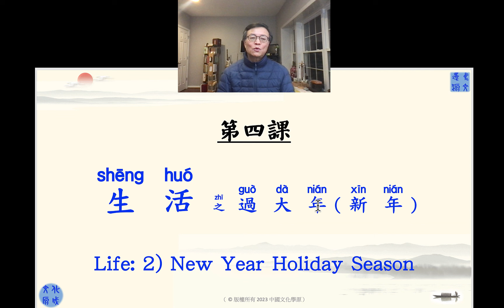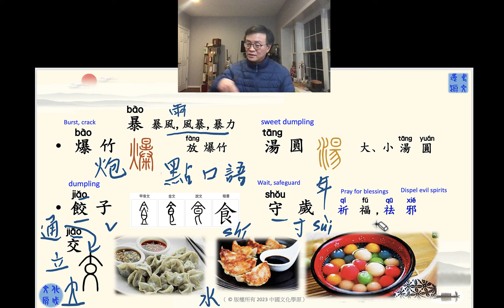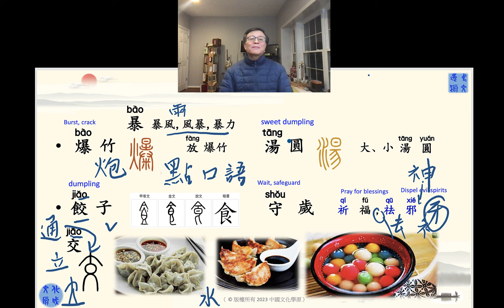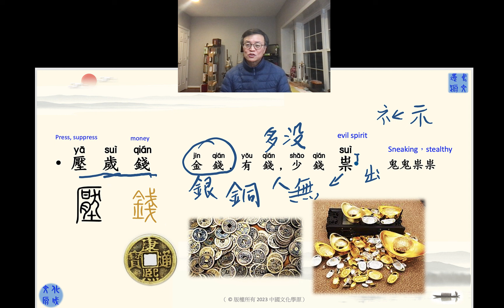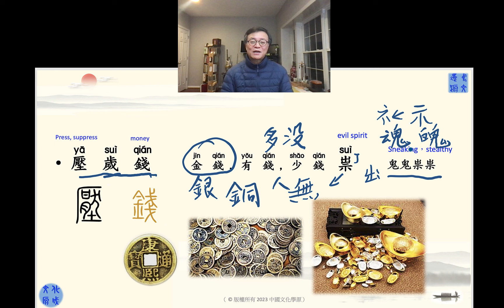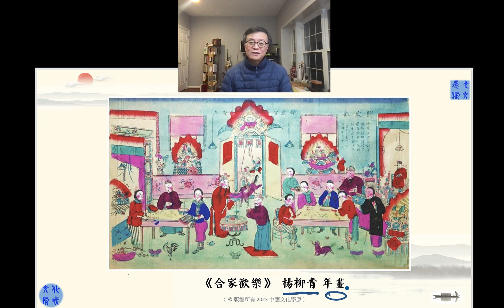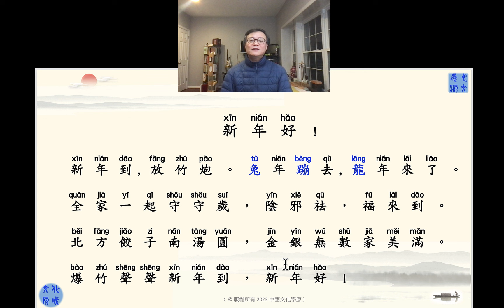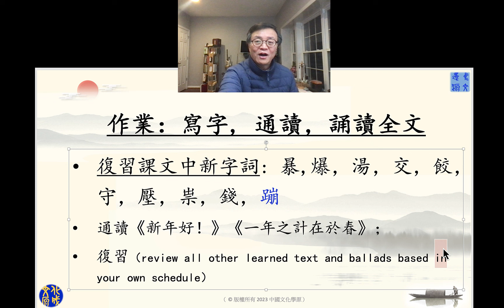127第四課 生活-之二 《新年好》_ Lesson 4.2_中國文化學原 Mr He's Chinese Class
What Chinese people do at the intersection of the old and new year. Ballad: 新年好！